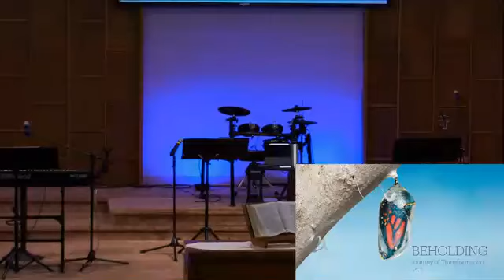Sunday Morning Service July 21 2024